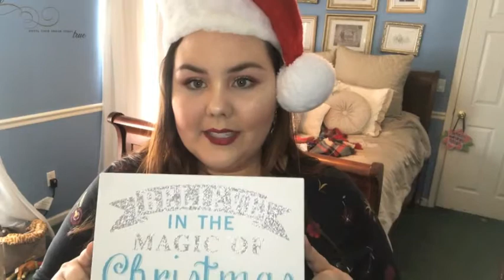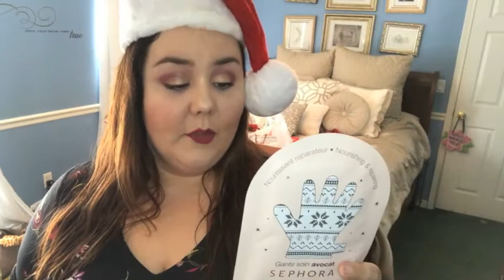Festive Winter Haul 2017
Hello beautiful humans! My name is Lindsey Whitfield and I started a YouTube channel so that I can have my own little corner of the Internet.

This week, it’s officially the Christmas season on my channel! So, to kick off the holo-days (SimplyNailogical – please be my friend), I’m doing a Festive Winter Haul!

And if anyone has any requests for future videos, let me know! I love helping people come up with makeup looks for events or parties.

(And if you don't, I hope you have a great day, but please take any hate or negativity elsewhere)